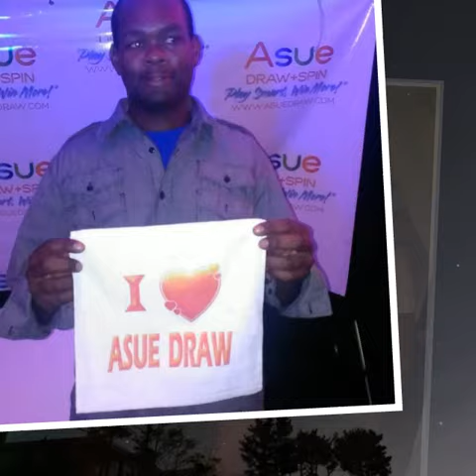Get Loose Pictorial Vid